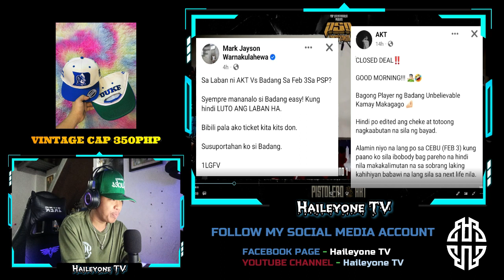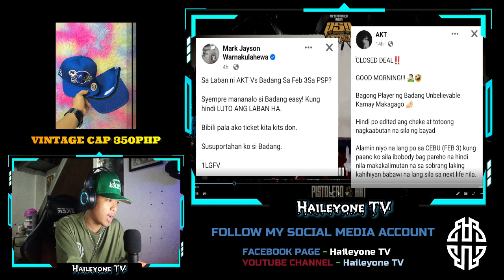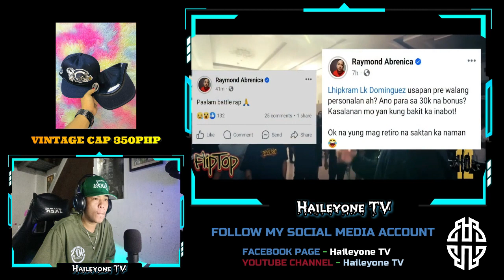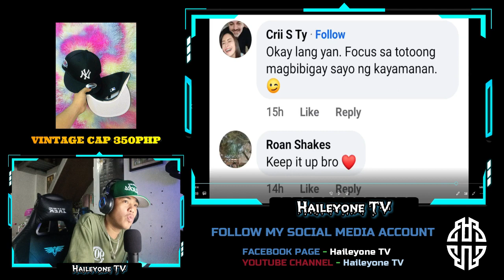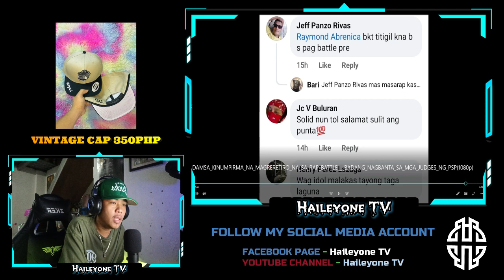DAMSA MAGRERETIRO NA SA RAP BATTLE | BADANG NAGBANTA SA MGA JUDGES NG PSP - (Reaction Video)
Maraming Salamat sa panonood mga kapatid God Bless sating lahat..
at Maraming salamat din sa patuloy na pag suporta saking youtube channel..

HaileyOne Songs